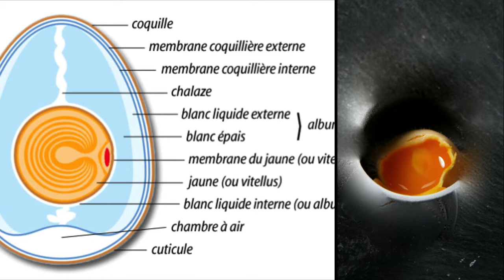Dernière création Octobre 2013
Tom Yam de boeuf " Béarnaise cry "